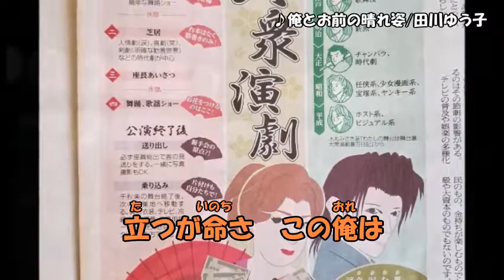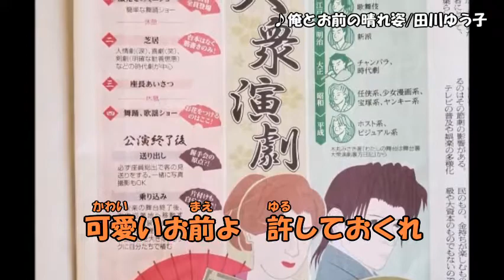俺とお前の晴れ姿/田川ゆう子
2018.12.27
藤音楽事務所
♪俺とお前の晴れ姿
　唄/田川ゆう子
作詞/藤　すすむ
作曲/岬　かずや
編曲/岬　かずや
 TMCレコード